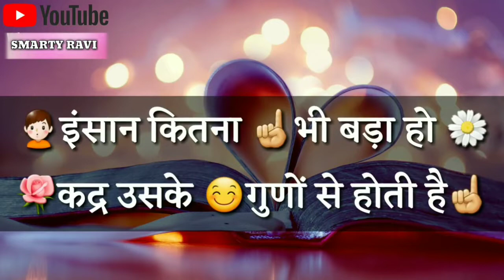CG - NEW STATUS SUPAR LINE